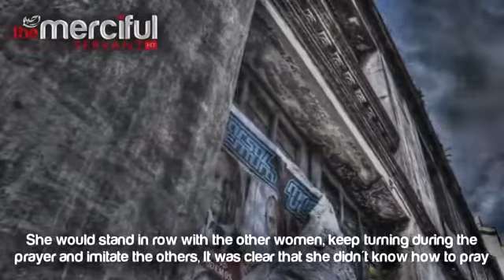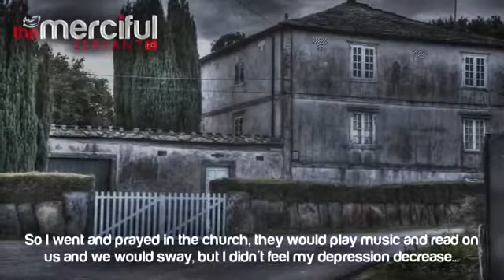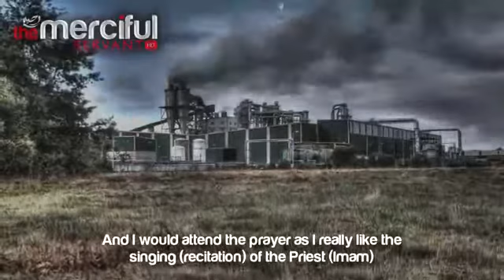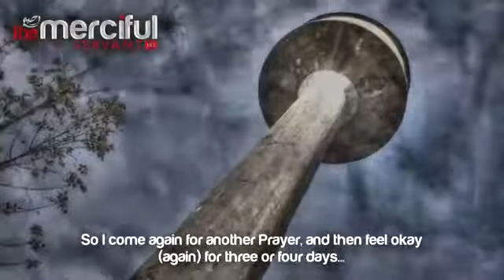I'm Not Muslim But I Pray Salah ᴴᴰ [True Story]